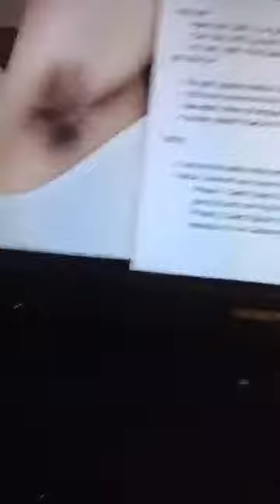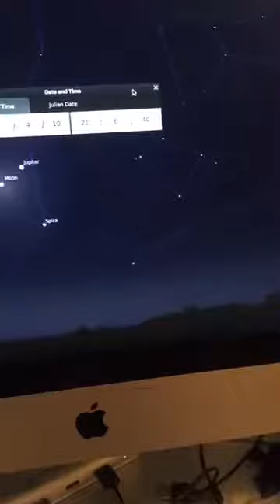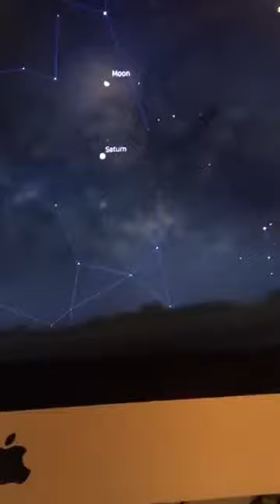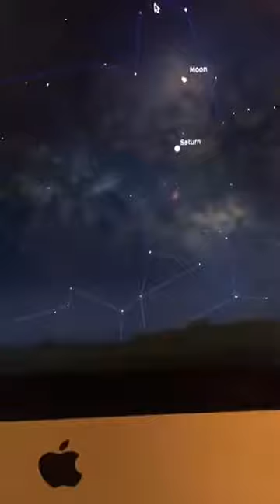What's Up With AdamTilted? Episode 1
A weekly look at the night sky; the past, present, and future of space exploration; and general science concepts to help you better understand the universe around you.